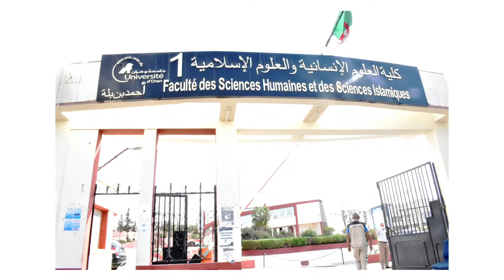نبذة عن كلية العلوم الإنسانية و العلوم الإسلامية